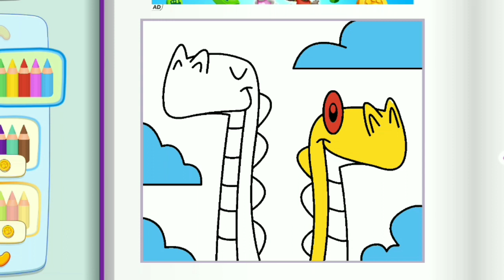Meri Angela ko aayi hickey or mag rhi hai wickey